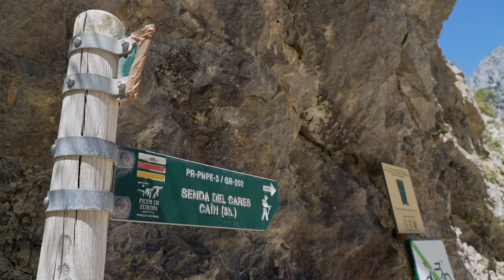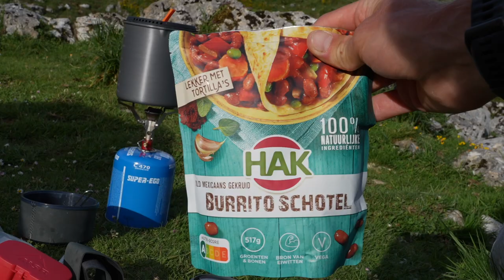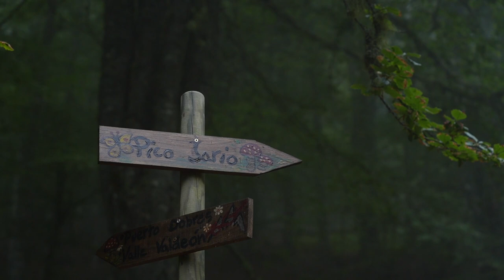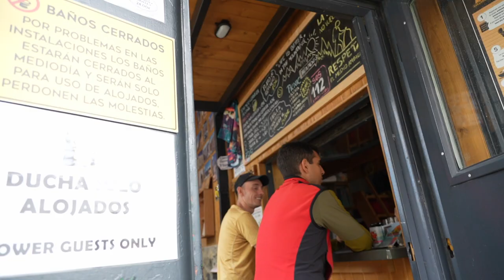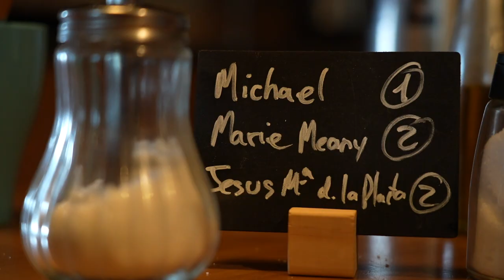Hiking alone in Los Picos de Europa National Park, Spain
In June 2022 I solo hiked 142km through Picos the Europa National Park. It was my first time I ever did such a solo hike, as was it my first time documenting it like this. Each night I either went wildcamping in my tent, or slept in a refugio.

Timestamps:
00:00 Day 1: Fuente Dé to camp in Cabañas de las Vegas
01:50 Day 2: Cabañas de las Vegas to Refugio de la Terenosa
03:50 Day 3: Refugio de la Terenosa to Refugio Jou de los Cabrones
05:53 Day 4: Refugio Jou de los Cabrones to Caín
10:03 Day 5: Caín to Refugio Vega de Ario
11:45 Day 6: Refugio Vega de Ario to Refugio Vegarredonda
13:44 Day 7: Refugio Vegarredonda to Pico Jario (near Refugio de Montaña Vegabaño)
17:06 Day 8: Pico Jario to Refugio Collado Jermoso
20:22 Day 9 Refugio Collado Jermoso dayhike to Torre de la Palanca
22:36 Day 10: Refugio

CO2 emissions for this trip were offset.